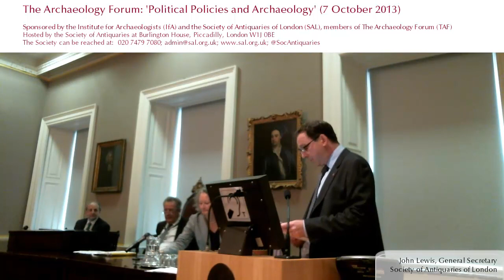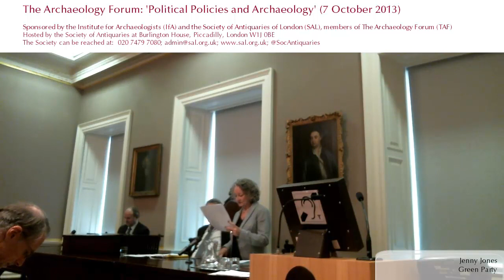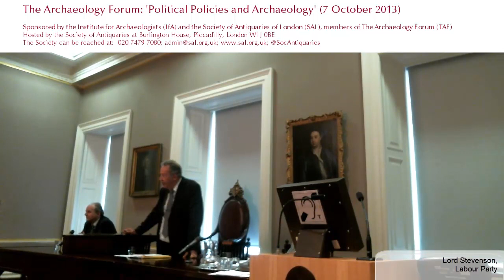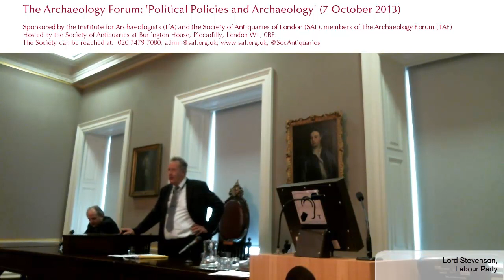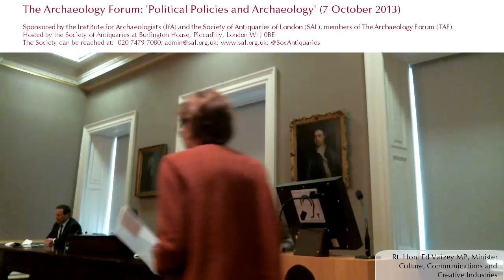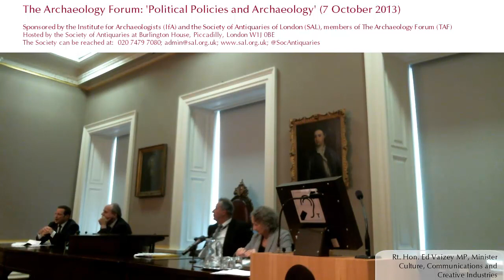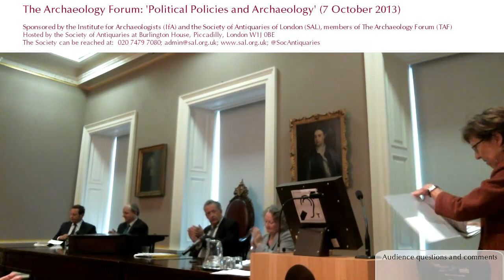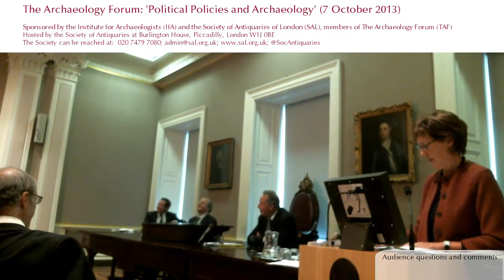7 October 2013: TAF 'Political Policies and Archaeology'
7 October 2013. Political Policies and Archaeology, The Archaeology Forum.

The event from The Archaeology Forum (TAF) was intended to inform delegates of the policies of the principal political parties contesting the next Westminster election on archaeology and other aspects of heritage. Jan Wills, Institute for Archaeologists, chaired. Panellists included Jenny Jones, Lord Stevenson, Lord Redesdale, the Rt. Hon. Ed Vaizey, and Peter Hinton from the Institute for Archaeologists. Mike Heyworth of the Council for British Archaeology closed the programme.

This lecture took place at the Society's apartments in Burlington House, Piccadilly.